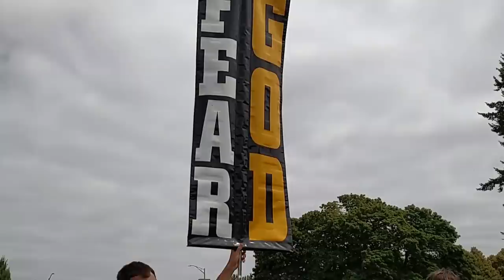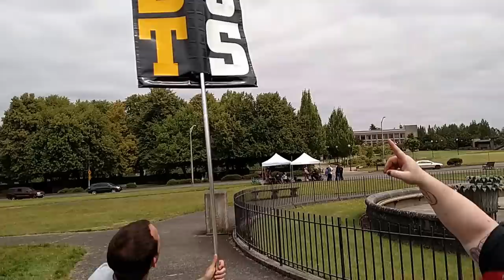Atheist in a Wheelchair challenges a street preacher.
I was heading back to my car from an atheist rally and saw this street preacher and thought I would challenge him.

I think it's odd, annoying, and funny how some people usually religion believers or accommodationist unbelievers, get upset at me, or want to take issue with me, for "bothering" street preachers. Even,  when they are out bothering everyone else, to begin with.

What they don't remember or choose to forget is when you bring your views to the public as is your free speech right, so to do others have a free speech right to challenge your offered beliefs. How can one not assume the Street Preachers who are out there willing to be bothered since they are so openly willing to bother other people themselves?

Damien Marie AtHope  ("At Hope") Axiological Atheist, Anti-theist, Anti-religionist, Secular Humanist. Rationalist, Writer, Artist, Poet, Philosopher, Advocate, Activist, Psychology, and Armchair Archaeology/Anthropology/Historian.

I AM interested in: Freedom, Liberty, Justice, Equality, Ethics, Humanism, Science, Atheism, Antiteism, Antireligionism, Ignosticism, Left-Libertarianism, Anarchism, Socialism, Mutualism, Axiology, Metaphysics, LGBTQI, Philosophy, Advocacy, Activism, Mental Health, Psychology, Archaeology, Social Work, Sexual Rights, Marriage Rights, Woman's Rights, Gender Rights, Child Rights, Secular Rights, Race Equality, Ableism/Disability Equality, Etc. And a far-leftist, "Anarcho-Humanist.”

I am an (Axiological Atheist) a far-leftist, "Anarcho-Humanist.” Also an atheist-humanist philosopher & pre-historical writer/researcher at damienmarieathope.com